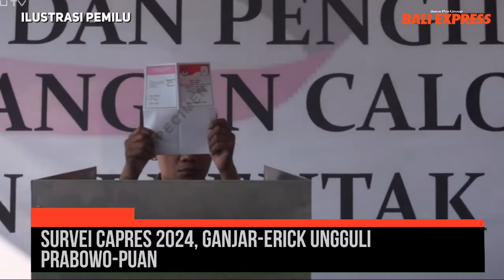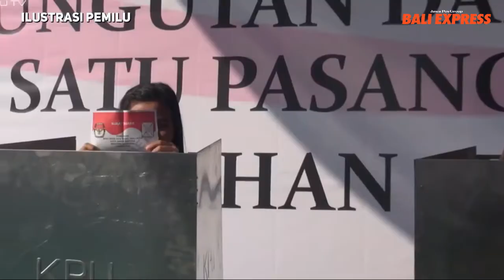Survei Capres 2024, Ganjar-Erick Ungguli Prabowo-Puan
Lembaga survei Indikator Politik Indonesia (IPI) merilis survei calon presiden (capres) 2024. Dari simulasi 7 nama, Gubernur Jawa Tengah Ganjar Pranowo berada di peringkat pertama dengan perolehan suara 27,6 persen.

Direktur Eksekutif IPI, Burhanuddin Muhtadi kepada wartawan, Minggu (3/4) mengatakan, Ganjar Pranowo menyalip saingan terdekatnya Prabowo Subianto dengan 27,4 persen.